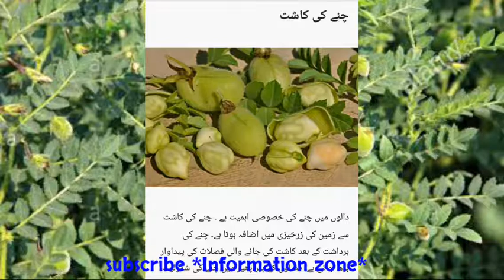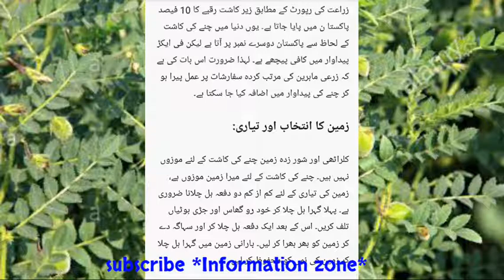Gram production new technology part 1